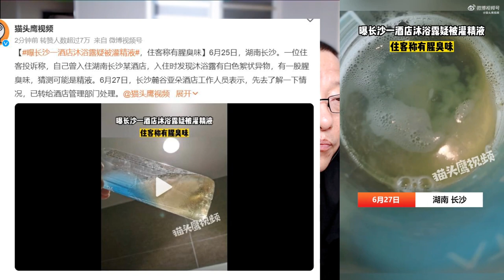曝长沙一酒店沐浴露疑被灌精液，住客称有腥臭味